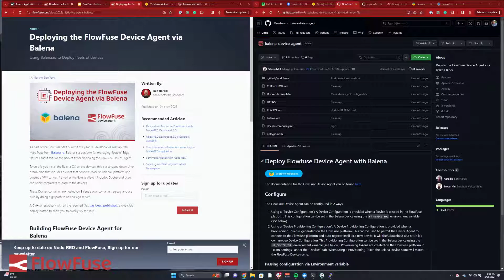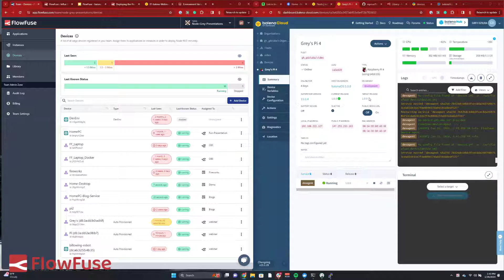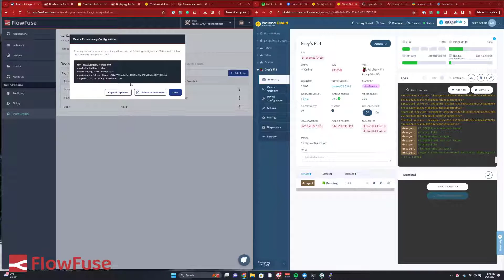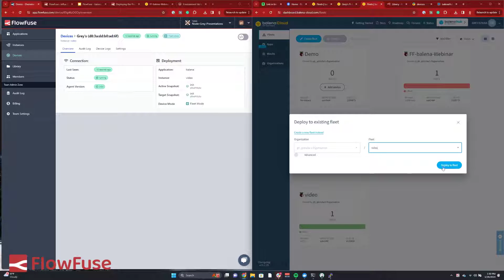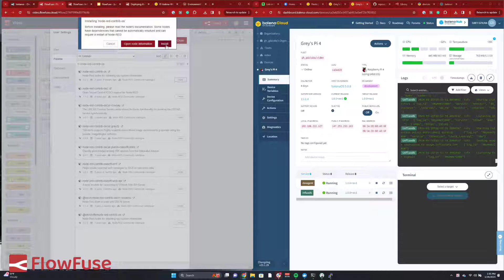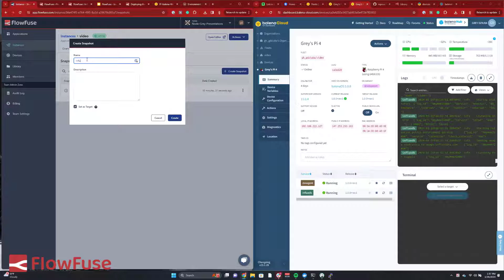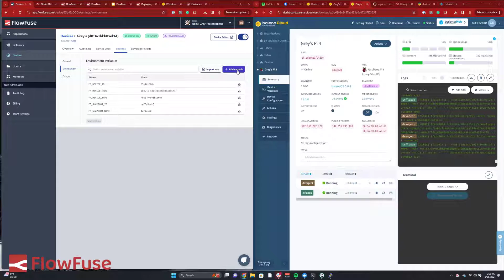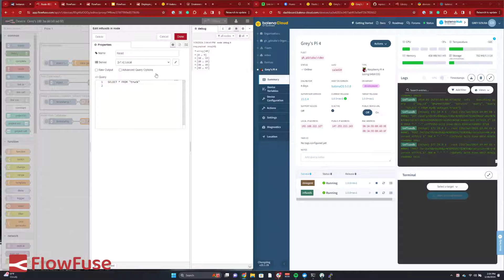Deploying Node-RED with FlowFuse in balenaCloud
In a recent webinar with balena.io, we explored the dynamic capabilities of deploying FlowFuse to a fleet of devices using balenaCloud. This video serves as a guide to replicate that process, specifically tailored for those aiming to streamline their deployment of FlowFuse in an efficient and user-friendly manner.